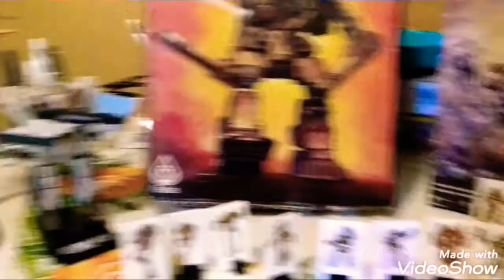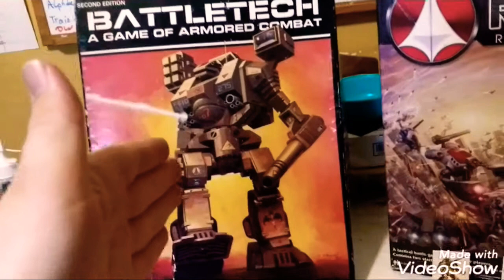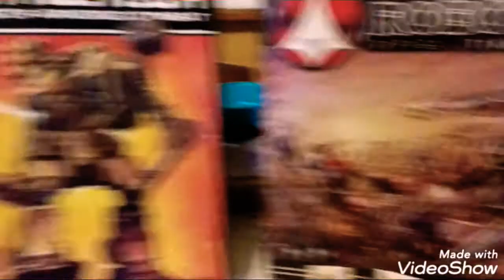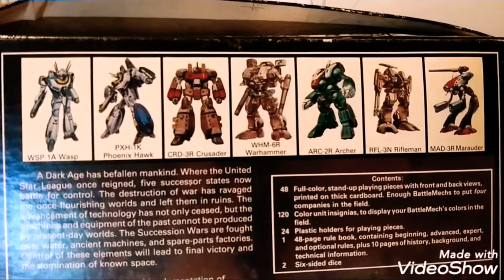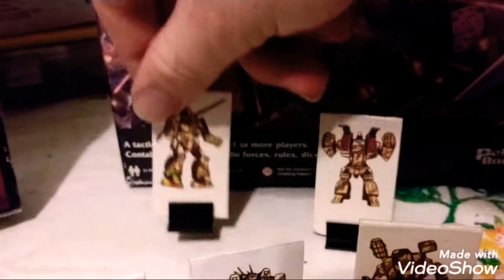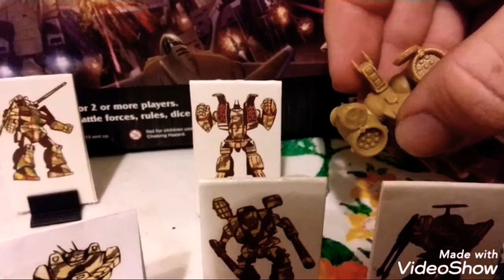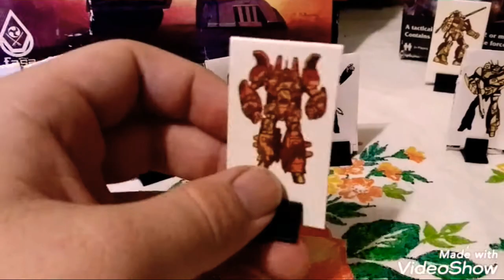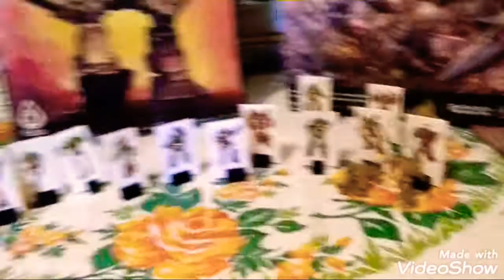Battletech copied Robotech